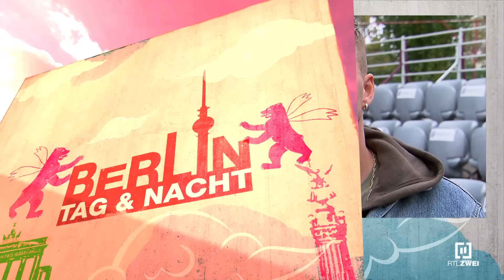Macht Milla mit Tom rum 💦, um Mike zu vergessen!? 😶 | Berlin - Tag & Nacht #2589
Mike hat immer noch Hoffnungen, dass zwischen ihm und Milla etwas Laufen wird. Die Sache mit Tom wird doch wohl nichts Ernstes sein? Doch Milla hat genug und spricht endlich Klartext: Sie will nichts mehr von Mike!